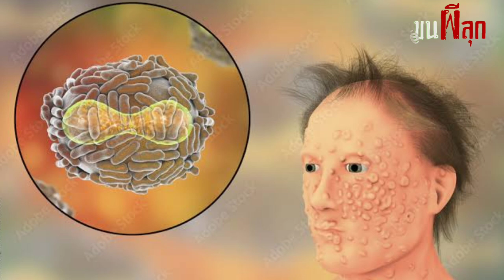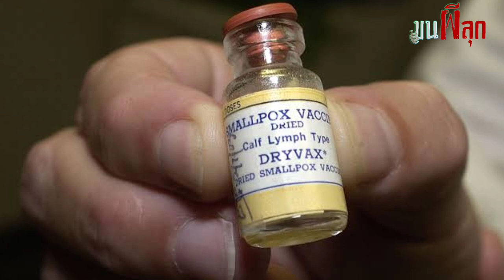ทดลองฉีดเชื้อโรคใส่ร่างกายมนุษย์ ด้วยไข้ทรพิษ กาฬโรค อหิวาห์ และแอนแทรกซ์ UNIT 731 ขนผีลุก EP 45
ในยุคสงครามโลกครั้งที่สอง หลายสิ่งหลายอย่างที่มนุษย์กระทำกับเพื่อนมนุษย์ด้วยกัน กลายเป็นโศกนาฏกรรมและความอัปยศอย่างหาสิ่งใดเปรียบไม่ได้ หนึ่งในนั้นก็คือการทดลองของหน่วยปฎิบัติการ 731 ที่ดึงเอาความชั่วร้ายของเพชฆาตรออกมาได้อย่างทรงประสิทธิภาพที่สุด จนกลายเป็นโศกนาฎกรรมเลวร้ายบนหน้าประวัติศาสตร์ที่โลกต้องจารึก รายการขนผีลุกในวันนี้ ผมจะพาคุณผู้ชมไปทำความรู้จักกับการทดลองวิปริตของ UNIT 731 จะพิสดารแค่ไหน ไปรับชมพร้อมกันได้เลยครับ